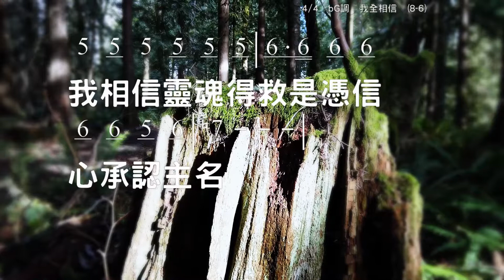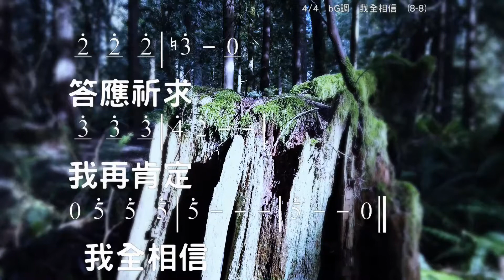我全相信 This I Believe Music/Lyric: Norman Johnson 伴奏版 簡譜 樂器 中文字幕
我全相信 This I Believe
Music/Lyric: Norman Johnson

我相信主耶穌在各個他十架上受死
我相信主忍受羞辱損失是為你為我
我相信我們都如羊走迷路幸基督
領我們歸回我全相信我全相信

我相信罪人謙卑的禱告主仍然垂聽
我相信靈魂得救是憑信心承認主名
每一次主挪開我沉重憂慮他有憐憫
答應祈求我再肯定我全相信

☆聲明：

1、歌曲版權屬原作者所有
2、本影片不擁有歌曲版權
3、本影片非推廣商品製作
4、支持創作者請購原版C